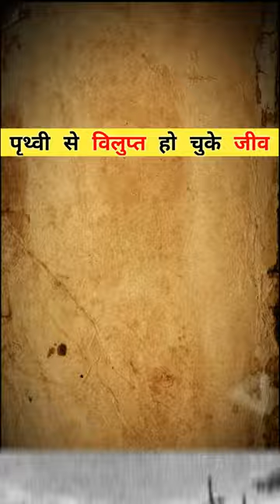15 Animals have become extinct because of humans😭.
यह जीव पृथ्वी से 100 साल पहले विलुप्त हो चुके हैं

animal that have extinct
animal that will extinct soon
animal that extinct 100 millions of year ago
animal extinction caused by humans

Facto Prince - This channel is all about facts and motivation. Note:- This video is only for the purpose of sharing the information or knowledge not to hurt with the feelings of anyone.

1) This video has no negative impact on the original works (It would actually be positive for them)

2)This video is also for teaching purposes.

3) It is not transformative in nature.

4) only used bits and pieces of videos to get the point across where necessary.

5) Some images are used in just for giving tha clearance abouts the topic to the viewers.